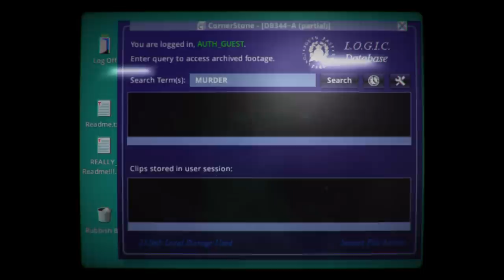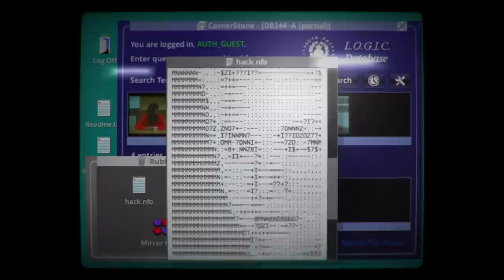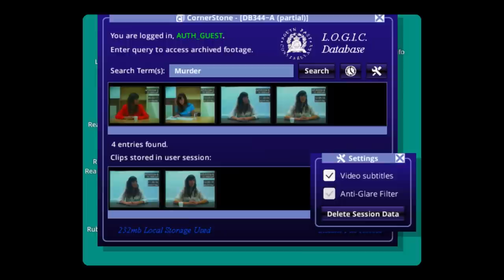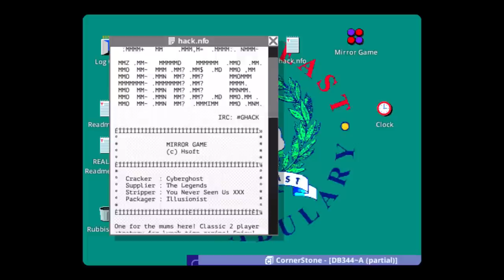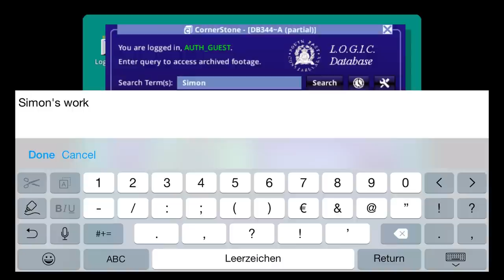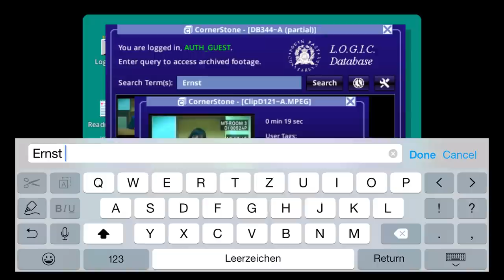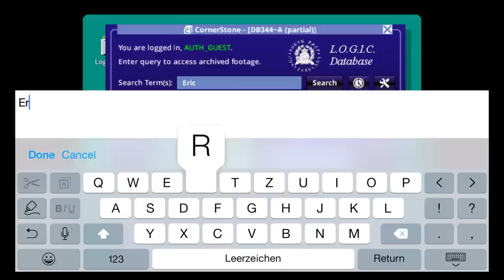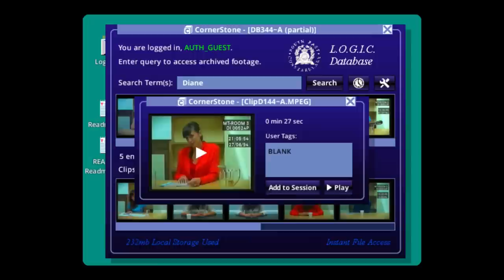Her Story (by Sam Barlow) - iPhone/iPod Touch/iPad - HD Gameplay Trailer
A real life crime story where you play detective.

"Her Story is one of the most entrancing experiences you can hope to find on mobile"
9/10, Pocket Gamer

"It’s a murder case where you’re in the detective’s chair, a mystery where you make the running, and an engrossing experience from start to finish. With this we should consign the term “interactive movie” to history’s dustbin, because movies can’t dream of offering audiences a narrative structure as intimate and involving as this: they’re just moving pictures. Her Story points to the future"
5/5, The Guardian

Her Story is a fresh take on the police procedural from Sam Barlow, creator of Silent Hill: Shattered Memories and Aisle.

Playing like an interactive true crime documentary, the game lets you go hands on with a police database full of live action video footage. It stars Viva Seifert, actress and one half of the band Joe Gideon and the Shark.

"Her Story is a beautiful amalgam of the cinema and video game formats... a remarkable achievement..."
90, The Washington Post

"Profound, gripping live-action drama… sure to be discussed for years to come"
5/5, Digital Spy

Her Story sits you in front of a mothballed desktop computer and logs you into a police database. Search through hundreds of video clips that cover seven interviews from 1994 in which a British woman is interviewed about her missing husband. Explore the database by typing search terms, watch the clips where she speaks those words and piece together her story.

Unlike anything you've played before, Her Story is an involving and moving experience. One that asks you to listen.